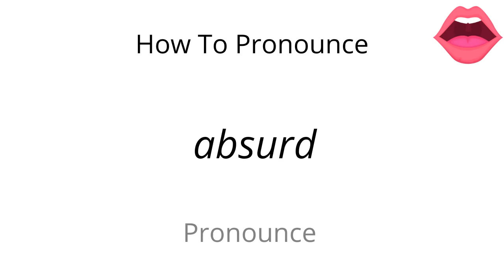How to pronounce absurd